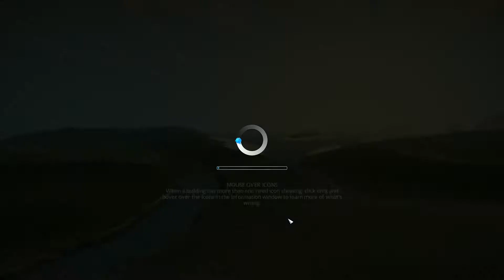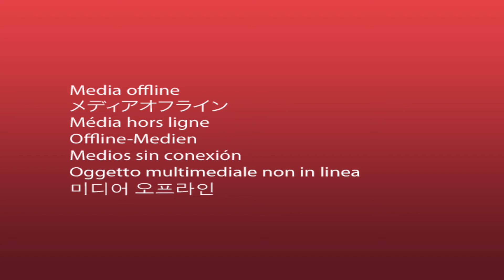Simulation Sunday - Cities Skyline |Episode 1| FAIL CITY...FAIL FAIL CITY...YA"LL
Hey Guys,

This week we Started a Brand NEW Series for your YouTube Viewing Pleasure

SIMULATION SUNDAYS-

This Week we are going to be playing Cities: Skylines, a Brand new City Simulator. Watch as Andrew tries to Juggle the demanding tasks of being a Mayor While trying to uphold his title as "Local Cool Guy" Can he do it? or will the City crash and burn? Tune in to find out!!!